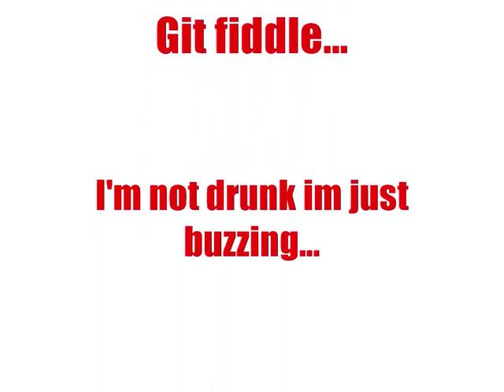ME 2D speedrun: fun times with movie maker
this is just a little messin around with movie maker. I love speed runs in games, and totally dig this flash mirror's edge. i DLed a screen capture program, and voila.  for my friend's back home...lol.

time is 52.33s.  I know there are monsters out there who would kill this time...and to you, i say with no irony at all...get a life hahahaha